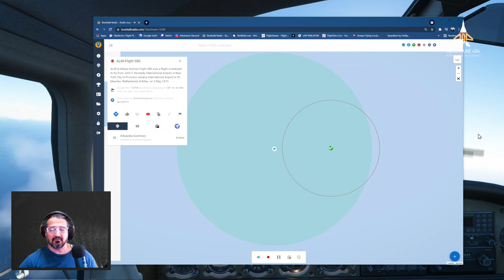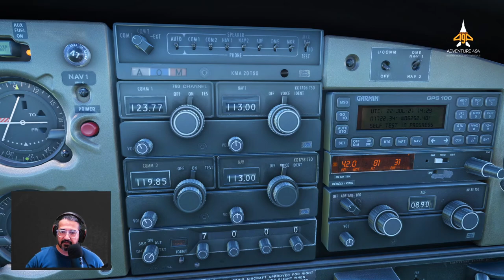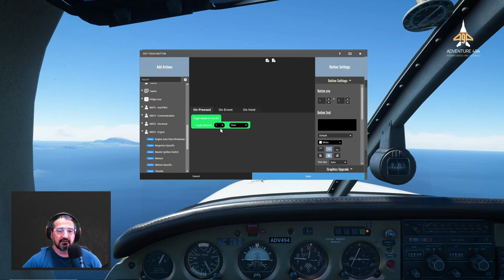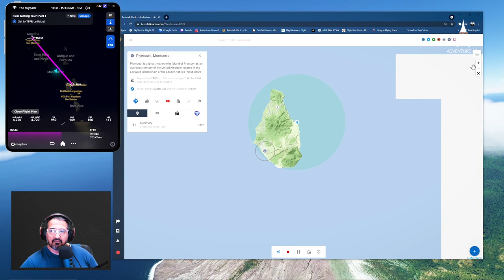MSFS 2020 - The Caribbean Tour Part 8, Puerto Rico (TJSJ) to Guadeloupe (TFFR)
MSFS 2020 - The Caribbean Tour Part 8, Luis Munoz Marin Intl (TJSJ) to Guadeloupe (TFFR) - with TIMESTAMPS

➤ I'm headed out to explore the Caribbean RUM tour. RUM is a liquor made by fermenting then distilling sugarcane molasses or sugarcane juice. The distillate, a clear liquid, is usually aged in oak barrels. Most rums are produced in the Caribbean and American countries.

Airport visited in this tour:

➤ Luis Munoz Marin International (TJSJ)
➤ Benjamin Rivera Noriega (TJCP)
➤ Cyril E. King (TIST)
➤ Henry Rohlsen Airport (TISX)
➤ Princes Juliana International (TNCM)
➤ Juancho E. Yrausquin (TNCS) - Saba
➤ RD Roosevelt (TNCE)
➤ Bradshaw International (TKPK)
➤ Vance Winkworth Amory International (TKPN)
➤ VC Bird International (TAPA)
➤ Osborne International (TRPG)
➤ Le Raizet, Guadeloupe, (TFFR)

➤ BushTalk Radio: Free Audio Tour for Microsoft Flight Simulator 2020;

➤ TIMESTAMPS:
00:00 Introduction
01:10 Flight Plan
03:30 Preparing the aircraft
05:20 Before Engine Start
06:11 Engine Start
06:30 Taxi
07:45 Takeoff
09:30 Puerto Rico (BushTalk Radio POI)
13:20 Touch & Go at Benjamin Rivera Noriega Airport
13:40 Finals (not a good runway to land from!!)
15:50 Culebrita Lighthouse (BushTalk Radio POI)
17:10 Approaching Savana Island (US Virgin Islands)
18:05 Approaching Cyril E. King Airport
20:20 Blackbeard Castle (BushTalk Radio POI)
21:30 Little Saint James Island (BushTalk Radio POI)
24:00 Approaching Henry E Rohlshen Airport
28:45 Point Udall (BushTalk Radio POI)
29:35 Downing of ALM Flight 980 (BushTalk Radio POI)
33:27 Approaching Princes Juliana International
36:05 Taking off from TNCM
37:50 Approaching Saba Island (belongs to the Netherlands)
39:10 Finals Juancho E. Yrausquin Airport - shortest runway in the world!
40:38 Taking off from Saba
41:40 Touch & Go F.D. Roosvelt Airport
45:22 Explaining about TouchPortal & StreamDeck
49:30 Touch & Go at Bradshaw International
50:00 Touch & Go at Vance Winkworth Amory Airport
55:00 Touch & Go VC Bird International
58:50 Touch & Go Osborne International
1:00:54 Plymouth. Monserrat (Bush Talk Radio POI)
1:03:20 Full stop landing at Le Raizet, Guadaloupe (TFFR)
1:05:15 Final words & Goodbye!!

➤ Help me out by buying me a LOVELY COFFEE, with this I'm able to show pay ware content and much more!

➤ My PC Specs:

• AMD Ryzen 7 1700 Eight Core Processor
• 32GB DDR4 RAM
• NVIDIA GeForce GTX1080 Ti
• 500 GB 970 EVOPlus NVME SSD
• Windows 10 Home
• 31" 4K BENQ EW3270U Monitor
• Honeycomb Aeronautical Flight Controls
• Ir TRacker 5
• MSFS2020 Deluxe Premium